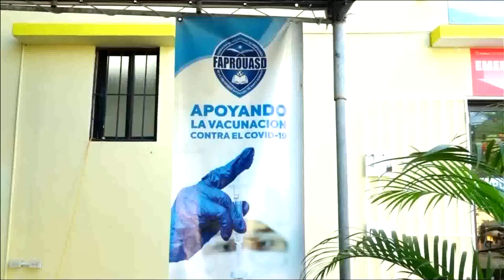Aumentan casos de covid-19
Sobre la Noticia, 14 Noviembre 2021, B-2